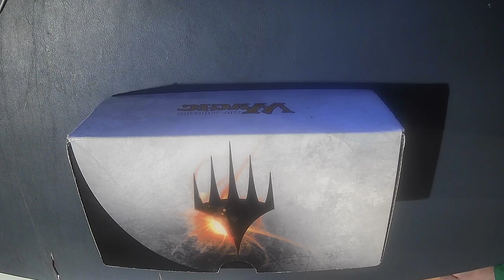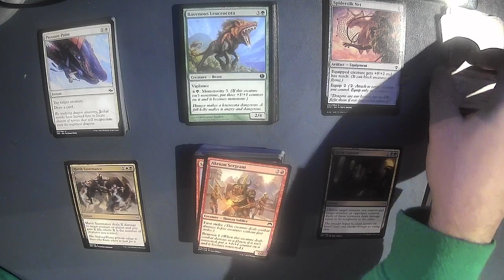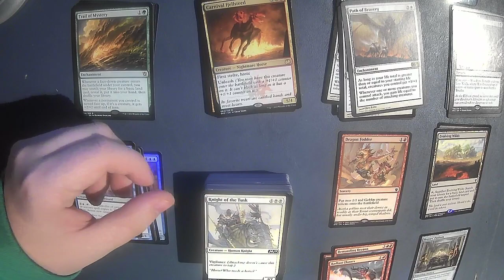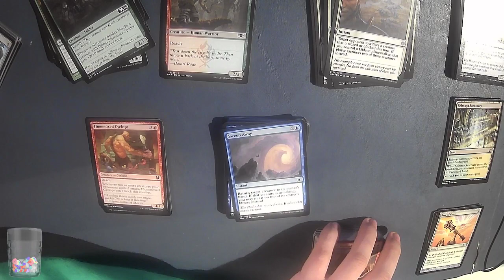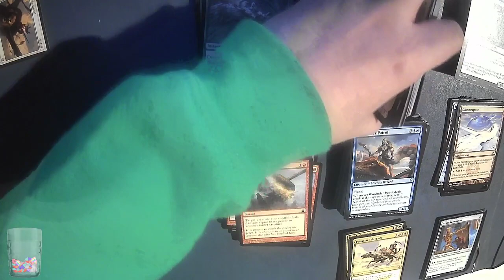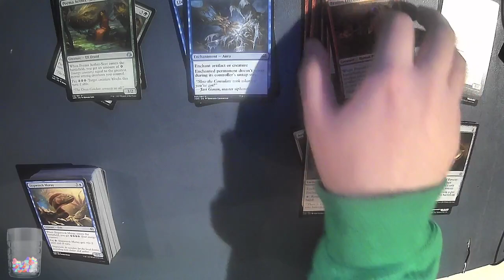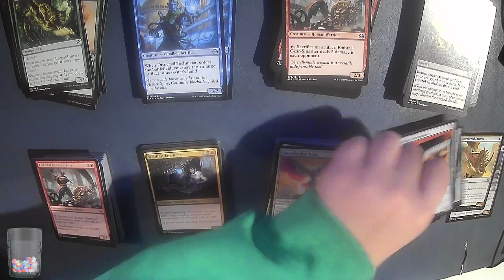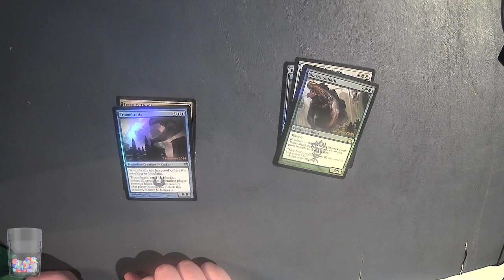MtG 2,000+ card unboxing & deck building!